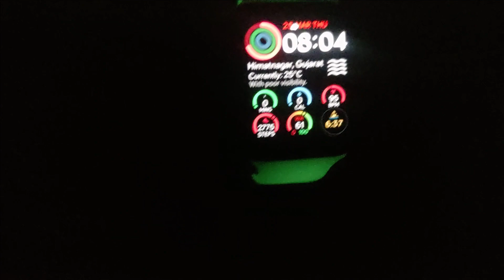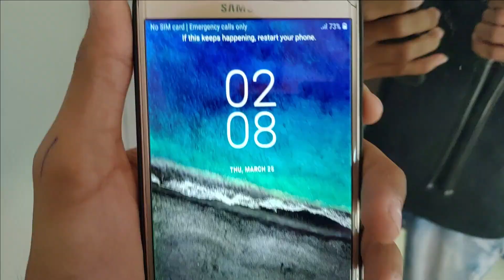Oppo Watch Glow In Dark Strap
Previous Glow In Dark Video -

Oppo Watch Unboxing -

Oppo Watch Strap Adpater/Connector -

Oppo Watch V/S Fossil Sports -

Glow In Dark (46mm) -

Glow In Dark (41mm) -